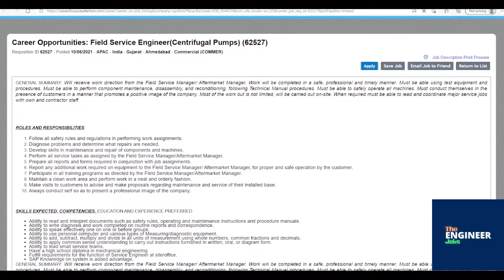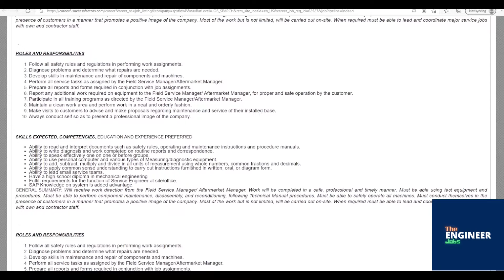SPX FLOW | Field Service Engineer (Centrifugal Pumps) | Diploma – Mechanical Engineering | Ahmedabad